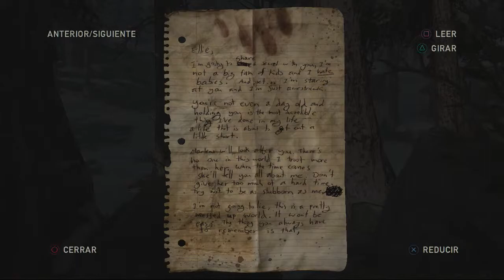The Last of Us Ep 23 Se acerca el invierno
Todos los días a las 8:00 de la tarde un nuevo episodio de The Last of Us.
Martes y Jueves a las 9:00 vídeo especial.
También todos los días Watch_Dogs a las 10:00 de la tarde/noche.